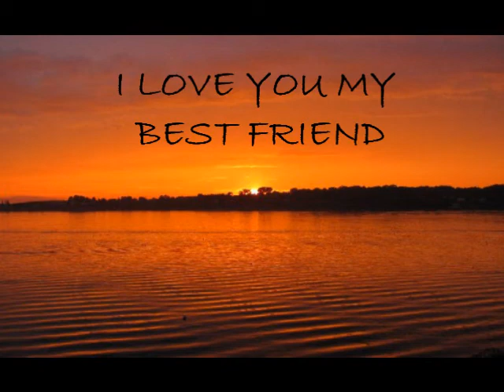Michele's Birthday Song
Michele D'Amelio